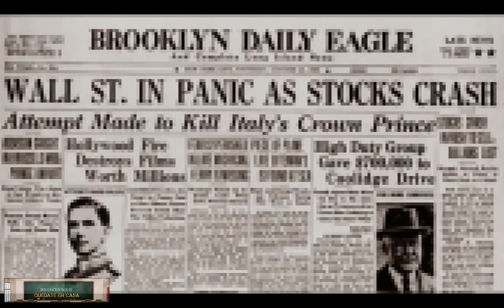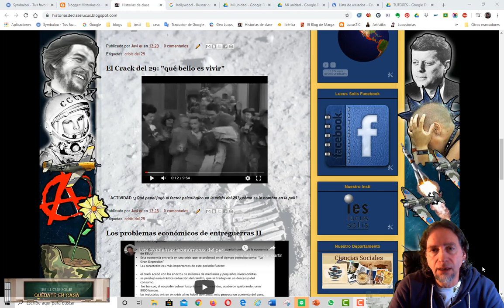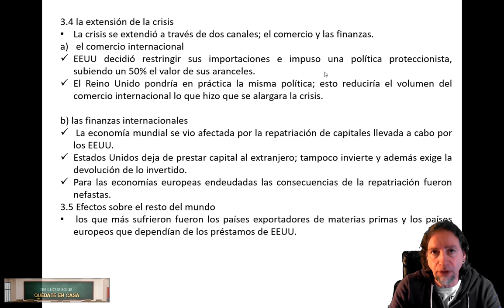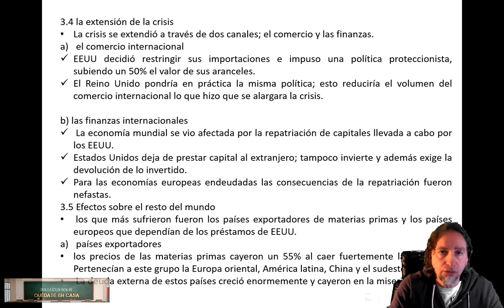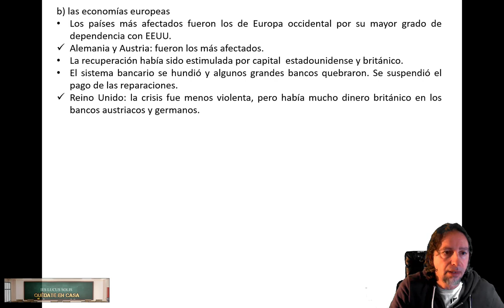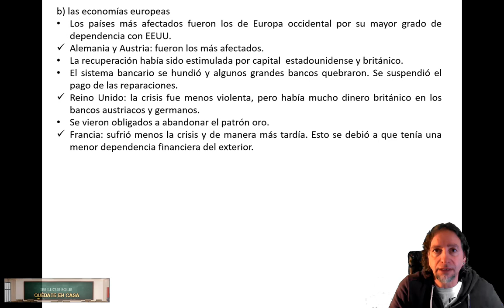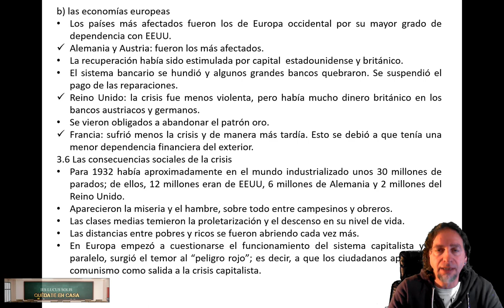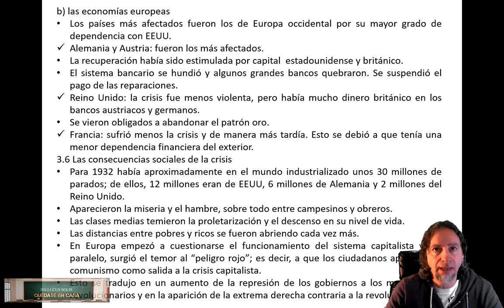Crack del 29 ultimo I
última entrega